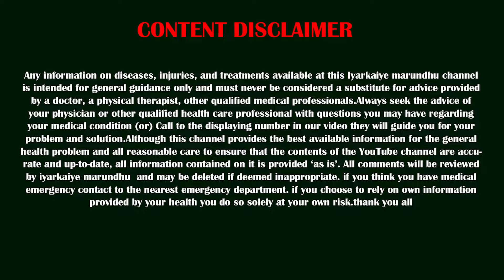சிறு வயதில் இருந்து கண் பார்வையால் கஷ்டப்பட்டேன்.,😲இப்போ எனக்கு பார்வை தெளிவா இருக்கு